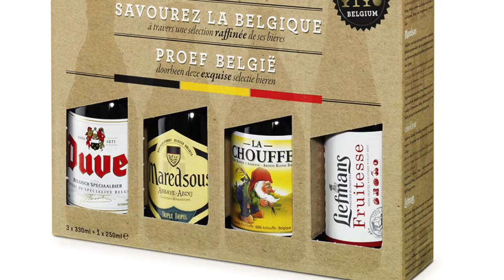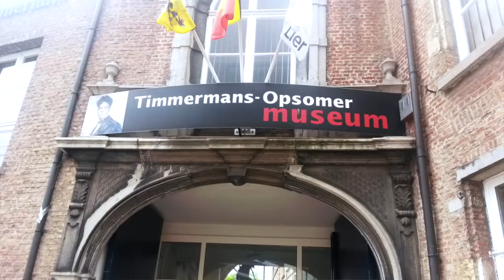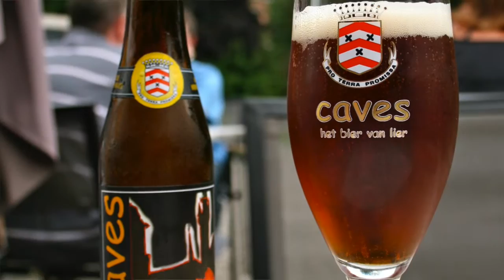Visitando a Bélgica (Flandres)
Este vídeo é destinado a quem está pensando em vir visitar a Bélgica (ou quem já está por aqui)! Aí vai, de mão beijada, mastigadinho, um roteirinho com os melhores destinos flamengos!

Crédito de imagens:
Gravensteen: ArcheoNet Vlaanderen flirk
belfort: bezoekers.brugge.be
fritas: frietmuseum.be
Rubenshuis: gettripped.co.uk
visitantwerpen.be
Bloementapijt: flowercarpet.be
* Uso principalmente imagens de arquivo pessoal